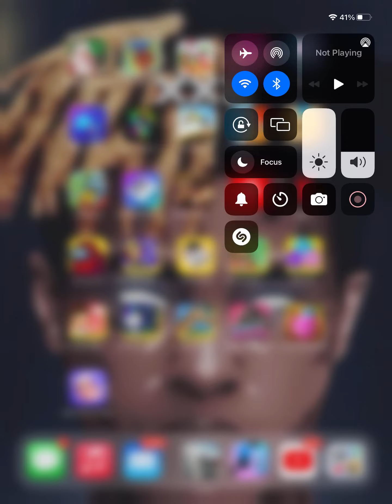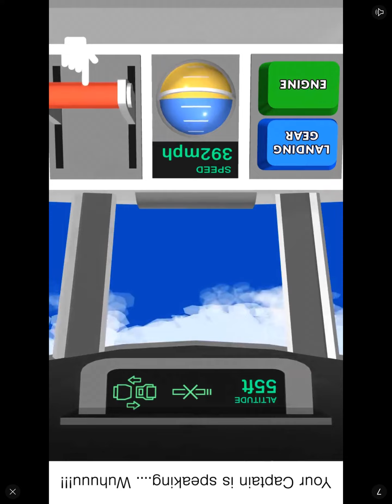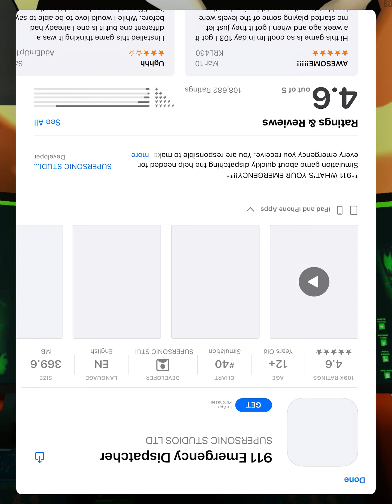March 28, 2022